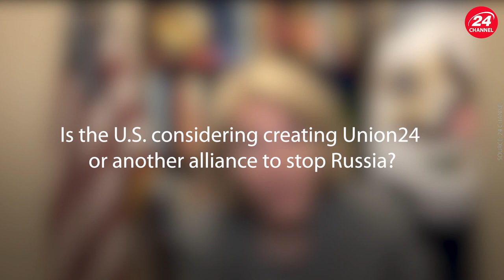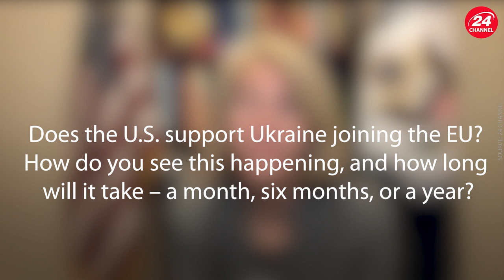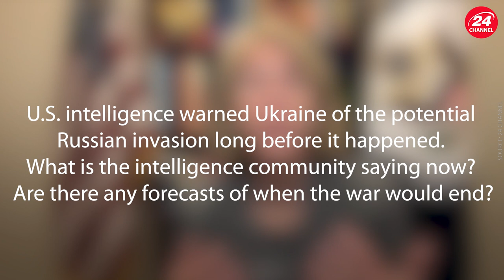Karen Donfried, Assistant Secretary of State for European and Eurasian Affairs about war in Ukraine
Мультивалютний рахунок для допомоги армії від НБУ:
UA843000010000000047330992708